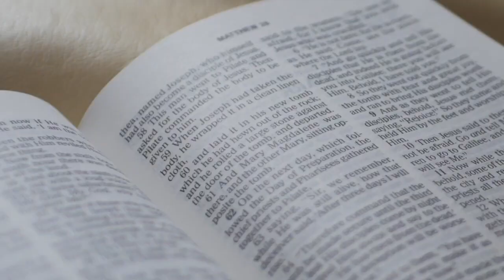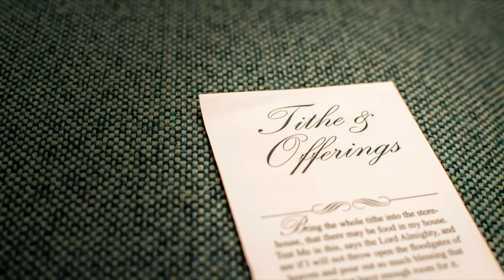11/05/2023 Sunday Unity Service "The Power of Love"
11/05/2023 Sunday Unity Service "The Power of Love"
Pastor Sneed

Ben Washington Baptist Church
Pastor Darrell Sneed